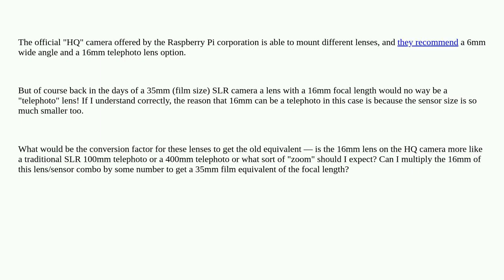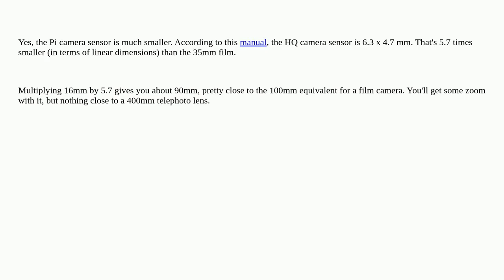Raspberrypi: What is the 35mm film equivalent of the HQ camera lenses?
What is the 35mm film equivalent of the HQ camera lenses?

A special thanks goes out to the community

  camera